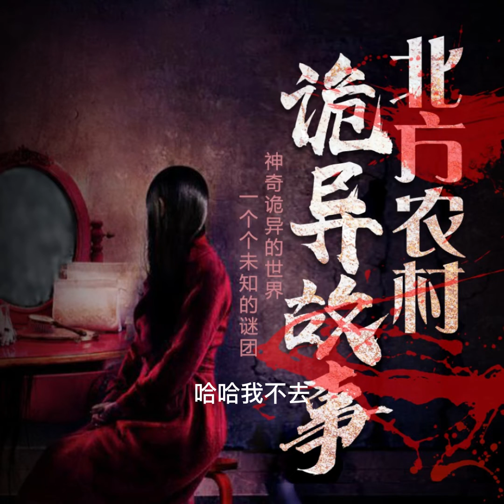北方農村詭異故事430